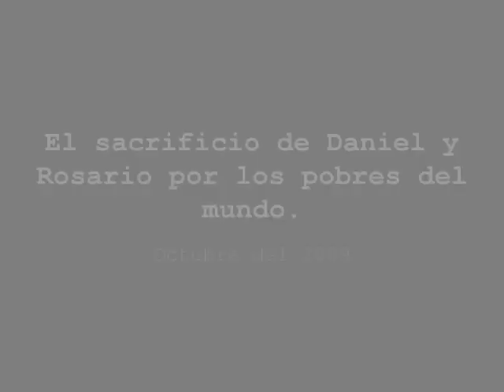Burla al pueblo de Nicaragua de Daniel Ortega y Cìa.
Risas, aviones privados alquilados pagados con el sufrimiento de un pueblo, dando el pèsame despuès de promover, los que antes se decìan a favor del pueblo hoy viajan como Reyes mientras el pueblo languidese..pero esto se ACABA el 10 de enero del 2012 a las 9:00 a.m.